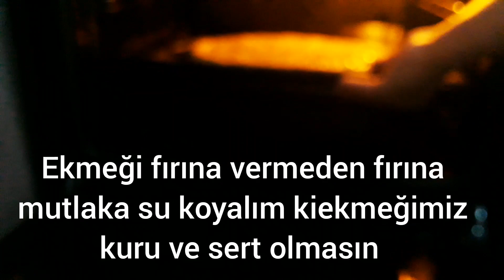GERÇEK EKMEK YAPMAK BU KADAR KOLAY. DIŞI ÇITIR İÇİ PAMUK EKMEK YAPIMI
MALZEMELERİ
6 7 sb.un
1tatlı kaşığı tuz
1paket yaşmaya

ÜZERİ İÇİN
Süt ve yumurta sarısı